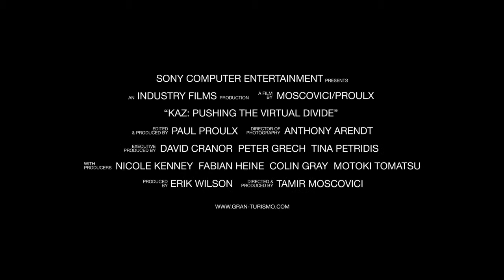KAZ: Pushing the Virtual Divide Official Trailer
Premiers 1/22/14 on Hulu.

This film is about drive. It's about the passion and creative drive of Kazunori Yamauchi, the architect behind Gran Turismo's birth and breath-taking fifteen-year evolution. This film will trace his relentless willingness to challenge himself, to hold none of his past achievements sacred, and push beyond the virtual divide in his pursuit of perfection. Through the support of PlayStation, Kaz's journey has forever changed the gaming and automotive landscape and in doing so, has redefined how we perceive the relationship between art, entertainment and culture.